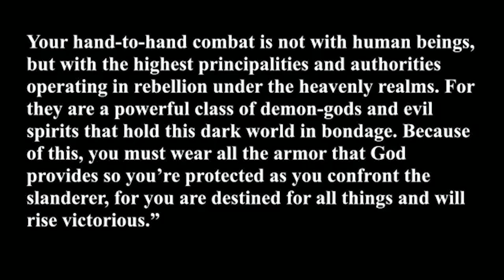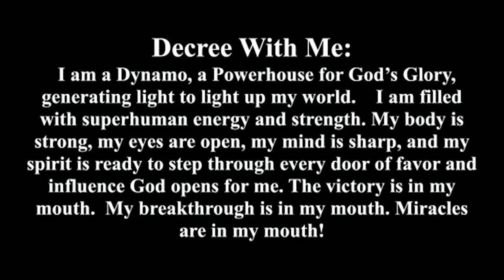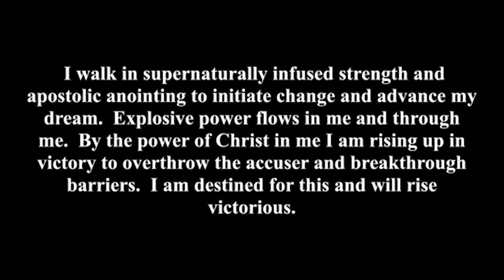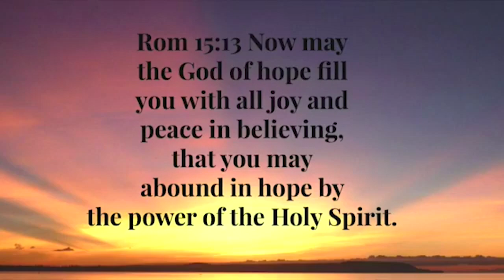Jane Hamon: In Christ, Never Helpless, Never Hopeless (Hebrews 11:6 TPT)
Jane speaks at Vision Church at Christian International on 9/20/2020. Quotes: "We are never helpless and we are never hopeless if we're in Christ. God always has a plan to get you out of whatever you feel you've gotten in yourself into. One of the things God wants to reset is hope. God wants to break any place that hopelessness has tried to find a home in us. Hebrews 11:6 TPT says, " come to God in faith knowing that He is real and that He rewards  the faith of those who give all their passion and strength into seeking Him." It's not just a matter of just praying through a prayer list, we've got to be passionately seeking God."

Be blessed.

I want you to stand to your feet and I want to pray this and decree this over you because
I believe this is what Paul had in mind as he began to speak
the dunamis power of God over the people in Ephesus.
Ephesus was a city that was crazy with idolatry, witchcraft, and wickedness.
Yet God raised up a mighty church in that place.

This is what Paul declared over them:
Ephesians 6 (TPT)
10 "Be supernaturally infused with strength through your life-union with the Lord Jesus.
Stand victorious with the force of his explosive power flowing in and through you.
11 Put on God's complete set of armor provided for us, so that you will be protected
as you fight against the evil strategies of the accuser!"
12 Your hand-to-hand combat is not with human beings, but with the highest principalities
and authorities operating in rebellion under the heavenly realms. For they are a powerful
class of demon-gods and evil spirits that hold this dark world in bondage.
13 Because of this, you must wear all the armor that God provides so you're protected
as you confront the slanderer, for you are destined for all things and will rise victorious.

I want you to read this decree with me.
"I am a dynamo, a powerhouse for God's glory,
generating light to light up my world.
I am filled with superhuman energy and strength.
My body is strong, my eyes are open, my mind is sharp,
and my spirit is ready to step through every door of favor and
influence God opens to me. The victory is in my mouth.
My breakthrough is in my mouth. Miracles are in my mouth."
I walk in supernaturally-infused strength
and apostolic anointing to initiate change and advance my dream.
Explosive power flows in me and through me by the power of Christ in me.
I am rising up in victory to overthrow the accuser and break through barriers.
I am destined for this and will rise victorious."

We need to reset our hope.
Hope leads to faith.
Faith leads to a place of supernatural miracles.
If you can't hope you can't dream.
How in the world do you expect to succeed
beyond your wildest dreams until you
start having some wild dreams?

"Now faith is the substance of things hoped for,
the evidence of things not seen."

Hebrews 11 (TPT)
1 Now faith brings our hopes into reality and becomes the foundation
needed to acquire the things we long for. It is all the evidence required to
prove what is still unseen.
6 And without faith living within us it would be impossible to please God.
For we come to God in faith knowing that He is real and that He rewards
the faith of those who give all their passion and strength into seeking Him.

It's not just a matter of just praying through a prayer list,
we've got to be passionately seeking God.
Hebrews 11:6 reminds us of the promise that God will reward us.
Dr. Martin Luther King, Jr., said, "Only in darkness can you see the stars."

One of the things God wants to reset is hope.
God wants to break any place that hopelessness has tried to find a home in us.
We are never helpless and we are never hopeless if we're in Christ.
God always has a plan to get you out of
whatever you feel you've gotten in yourself into.
God always has a plan to bring people out of their pain.
Pain is a dream stealer. When you're in pain it kills your dream.
It kills your ability to dream - whether it's physical pain or emotional pain.
It will try to rob you of having that capacity to dream for a different life,
something better, something different.
We can go through those painful times and keep
a vision of hope of what God wants to do in us through us.

Dr. McNair Wilson said, "Perhaps the greatest psychological, spiritual and
medical need that all people have is the need for hope."